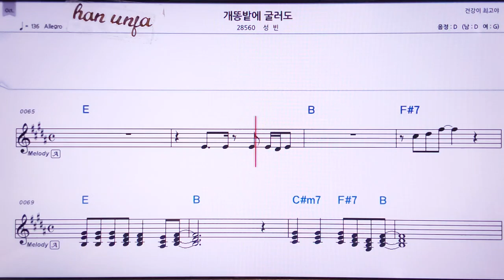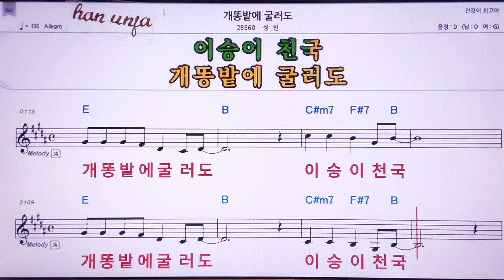💖개똥밭에 굴러도/성신 👍MR,노래방, 가라오케, 악보, 코드, 가사 ,Karaoke,반주